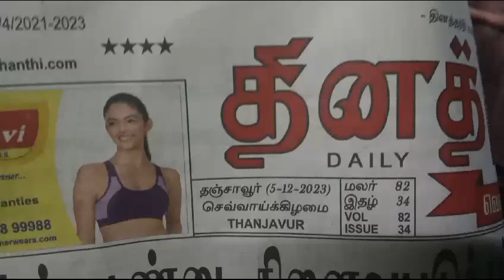BHARAT SEVAK SAMAJ - CENTRAL BSS SERVICES - FREE TUTION PROGRAMME